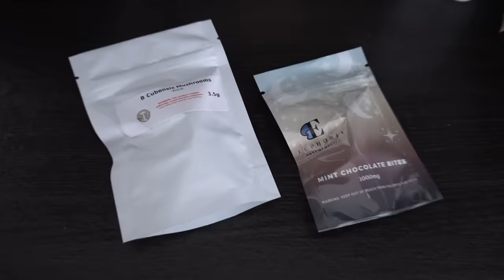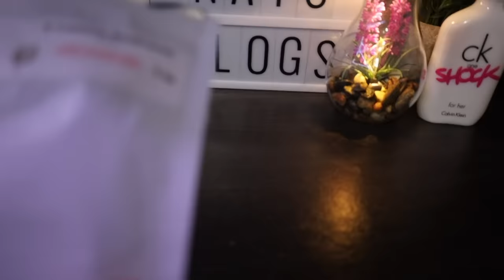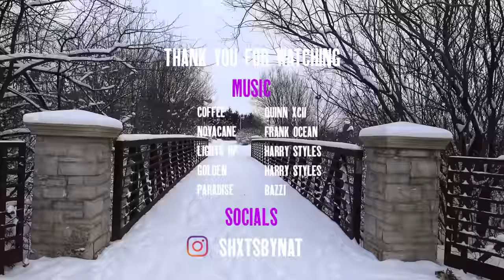first time on mushrooms